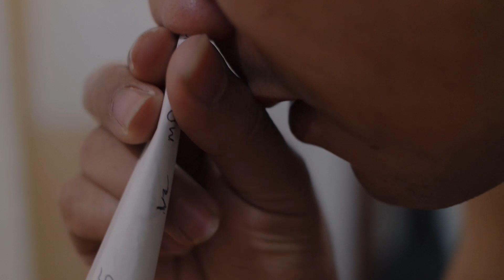Marcenaria e a alergia a pó, o que fazer? - Conversa de Marceneiro #19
Um amigo do grupo de marceneiros no whatsapp me pediu para que eu falasse sobre esse assunto. Parece até meio obvio mas, muita gente não se importa com os malefícios do pó na marcenaria e a importância de se proteger dele.
Então venho aqui alerta-los, não inale o pó. Faz mau!!! :)

SIGA-ME